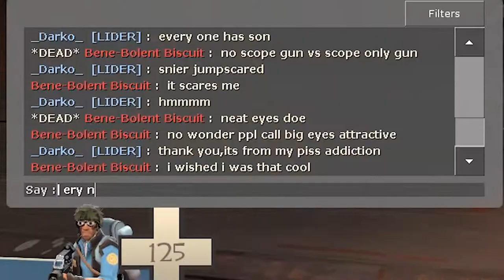Questionable TF2 duels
A montage of clips that i record while playing on community server

By the way guys,did you know that Team Fortress 2 is a multiplayer first-person shooter game developed and published by Valve Corporation. It is the sequel to the 1996 Team Fortress mod for Quake and its 1999 remake, Team Fortress Classic. The game was released in October 2007 as part of The Orange Box for Windows and the Xbox 360, and ported to the PlayStation 3 in December 2007.It was released as a standalone game for Windows in April 2008, and updated to support Mac OS X in June 2010 and Linux in February 2013. It is distributed online through Valve's digital retailer Steam, with Electronic Arts managing retail and console editions.

Players join one of two teams, RED and BLU, and choose one of nine character classes to play as in game modes such as capture the flag and king of the hill. Development was led by John Cook and Robin Walker, the developers of the original Team Fortress mod. Team Fortress 2 was announced in 1998 under the name Team Fortress 2: Brotherhood of Arms. Initially, the game had more realistic, militaristic visuals and gameplay, but this changed over the protracted nine years of development. After Valve released no information for six years, Team Fortress 2 regularly featured in Wired News' annual vaporware list among other ignominies. The finished Team Fortress 2 has cartoon-like visuals influenced by the art of J. C. Leyendecker, Dean Cornwell, and Norman Rockwell, and uses Valve's Source game engine.

Team Fortress 2 has received critical acclaim for its art direction, gameplay, humor, and use of character in a wholly multiplayer game. Valve continues to release new content on a seasonal basis in the form of submissions made through the Steam Workshop. In June 2011, the game became free-to-play, supported by microtransactions for in-game cosmetics. A 'drop system' was also added and refined, allowing free-to-play users to periodically receive in-game equipment and items. Though the game has had an unofficial competitive scene since its release, both support for official competitive play through ranked matchmaking and an overhauled casual experience were added in July 2016.

what a fun fact right?